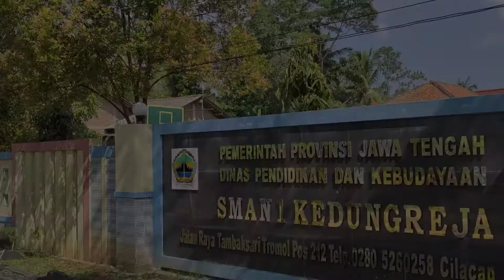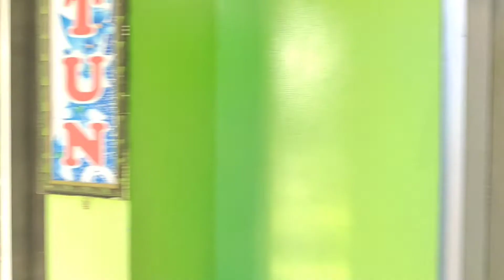Virtual Tour SMAN 1 KEDUNGREJA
Channel disarankan SMAN 1 KEDUNGREJA